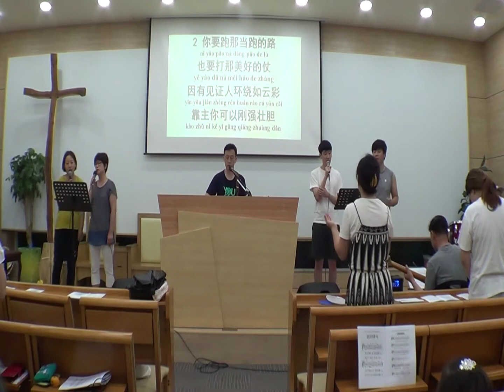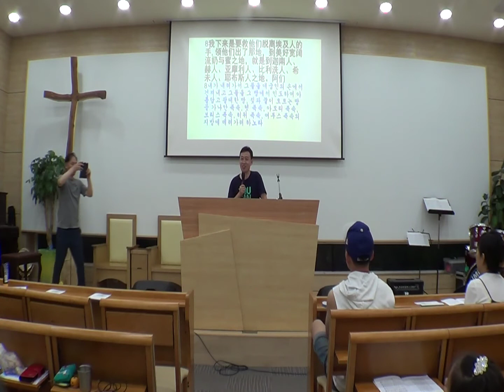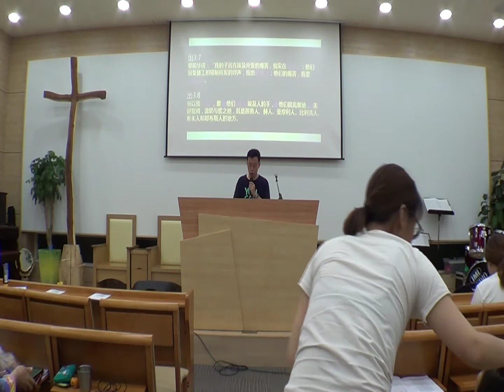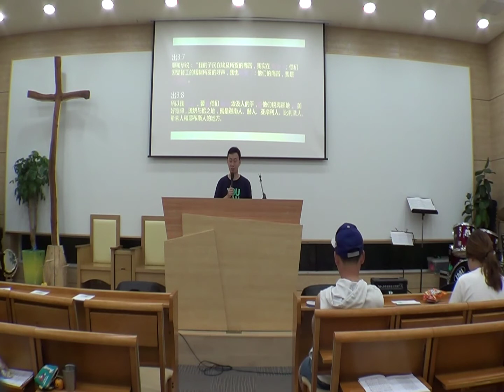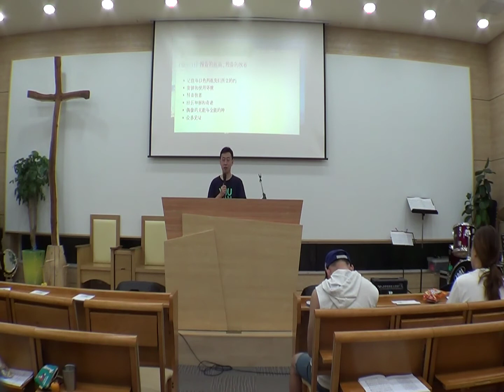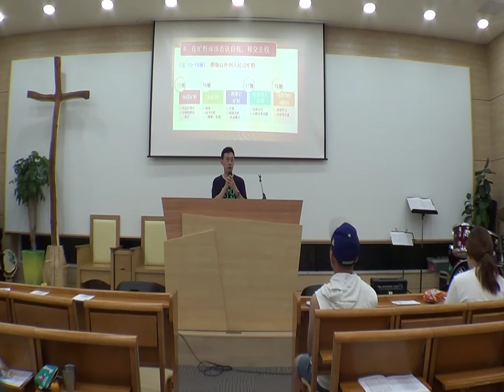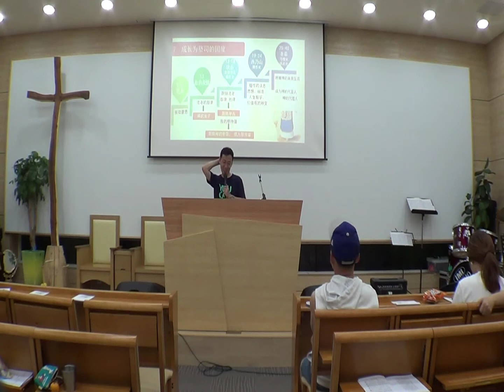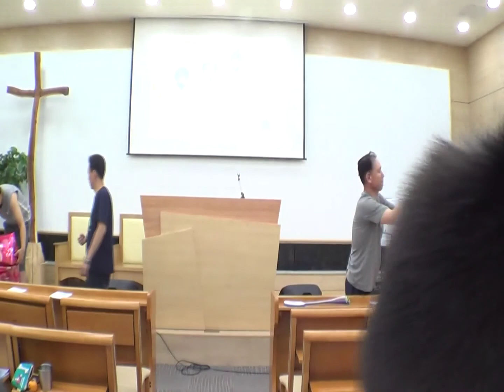18 夏季修炼会《救赎之夜》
新中央教会